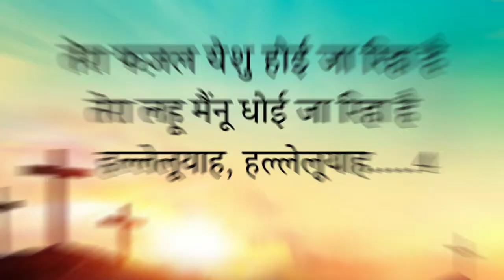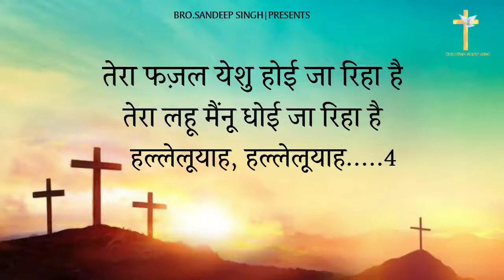तेरा लहू मैंनू धोई जा रिहा है|Tera Lahoo||Punjabi Masih Lyrics Song 2021|Ankur Narula Ministry